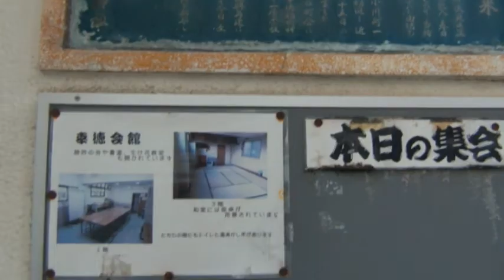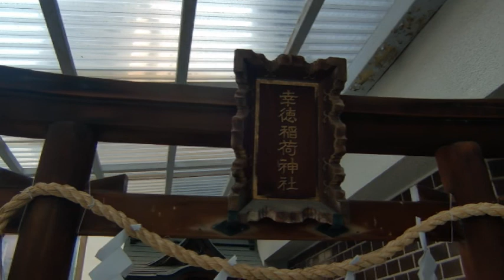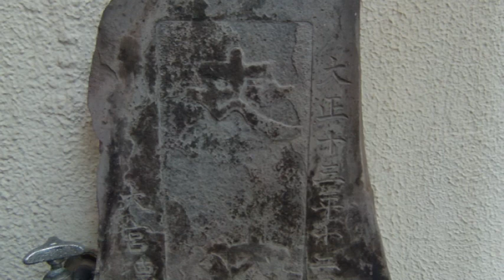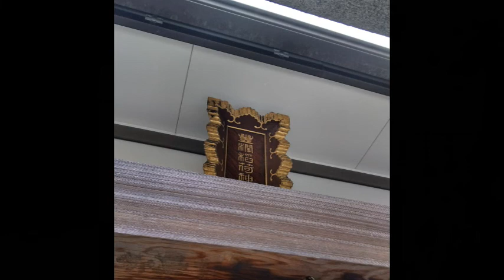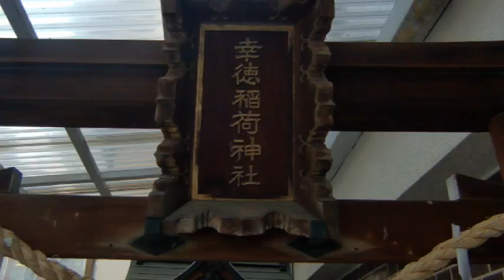জীবনে এগিয়ে পাবেন শোগুনের আয়া বউ জাপান ভ্রমণ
জাপান ভ্রমণ
কাসুগা নো সুবোন ইনাবা পরিবারের ডাইমিও ম্যানশন দেবতার সাথে বিয়ে করেছিলেন।
এটি এখন একটি অভয়ারণ্য যা স্থানীয়দের কাছে মূল্যবান।
Kasuga no Tsubone হল Tokugawa Iemitsu এর ওয়েট নার্স। সাধারণ হিসাবে Iemitsu এর অবস্থান প্রতিষ্ঠা করা
একজন ব্যক্তি যিনি ইয়েসু তোকুগাওয়ার সাথে কাজ করেছেন এবং নিজেকে ইয়েমিসুতে নিবেদিত করেছেন।
তিনি সেই ব্যক্তি যিনি ইডো ক্যাসেল ওকু-এর ভিত্তি তৈরি করেছিলেন।
আয়া হয়ে, তিনি তার স্বামীর কাছ থেকে তালাকপ্রাপ্ত হওয়ার রূপ নেন,
এর পরে, তিনি দায়িত্ব গ্রহণ করেন এবং তার নাতি-নাতনিদের বড় করেন, পরিবারের বেঁচে থাকা এবং বিকাশে অবদান রাখেন।
ইনাবা পরিবার এডো যুগের শেষ অবধি অব্যাহত ছিল।

ইয়ানাগিমোরি তীর্থের জন্য এখানে ক্লিক করুন, কিশোইনের সাথে সম্পর্কিত একটি মন্দির যা কাসুগা নো সুবোন দ্বারা নির্বাচিত হয়েছিল এবং তামানকোশি হিসাবে পরিবেশিত হয়েছিল

তাচিবানা ইনারি তীর্থের জন্য এখানে ক্লিক করুন, ডাক্তারের উদ্দেশ্যে উৎসর্গীকৃত একটি উপাসনালয় যিনি কাসুগা নো সুবোনকে তার অসুস্থতার জন্য তোকুগাওয়া ইয়েমিটসুর নিরাময়ের নির্দেশনা সম্পর্কে রাজি করেছিলেন

★ মাঙ্গা কাসুগা নো সুবোন (1) রিয়োকো ইকেদা (লেখক)
রিয়োকো ইকেদার কাজের ভলিউম 1, যা পুঙ্খানুপুঙ্খভাবে কাসুগানোৎসুবোন (সৌভাগ্য) এর জীবনকে চিত্রিত করে, যিনি ওকু তৈরি করেছিলেন, জন্ম, পারিবারিক গোপনীয়তা এবং শোগুনেটের শিক্ষানবিশ। ওফুকু (পরে কাসুগা নো সুবোন), তোশিমিতসু সাইতোর কনিষ্ঠ কন্যা, যাকে বন্দী করা হয়েছিল এবং মিটসুহিদ আকেচির একজন সিনিয়র ভাসাল হিসাবে মৃত্যুদণ্ড দেওয়া হয়েছিল, শক্ত চোখে তার পিতার ক্রুশবিদ্ধ মৃতদেহের দিকে তাকিয়ে আছে এবং পরাজয়ের অর্থ বুঝতে পেরেছে...

★ মাঙ্গা কাসুগা নো সুবোন ফুমিও হিসামাতসু (লেখক), কাজুহিসা হোরি
কাজুহিসা হোরির মাস্টারপিস উপন্যাসটি একটি চলমান মাস্টারপিস যা ফুমিও হিসামাতসু দ্বারা আঁকা, শীর্ষস্থানীয় ঐতিহাসিক কমিক! ইয়ামাজাকির যুদ্ধে পরাজিত মিতসুহিদ আকেচির জেনারেল তোশিমিতসু সাইতোর কন্যা হিসাবে জন্মগ্রহণ করা, ফুকুকে শৈশব থেকেই বিশ্বদ্রোহী কন্যা হিসাবে তুচ্ছ করা হয়েছে। যখন তিনি বড় হয়েছিলেন, তিনি কোবায়কাওয়া পরিবারের প্রধান ধারক মাসাশিগে ইনাবার বৈধ স্ত্রী হয়েছিলেন, কিন্তু তিনি একটি সন্তান রেখেছিলেন এবং তালাক দিয়েছিলেন। ফুকুতে কি সত্যিই সুখ আসবে?!

★ মাঙ্গা কাসুগা নো সুবোন ভলিউম 1 মিৎসুরু মিউরা (লেখক), ইয়োশিমি মিয়ামোতো (লেখক)
ফুকু সাইতো, "কাসুগা নো সুবোন" নামেও পরিচিত, তৃতীয় টোকুগাওয়া শোগুন, ইয়েমিটসু-এর ভেজা সেবিকা হিসেবে ক্ষমতায় ছিলেন। মিতসুরু মিউরা এই মহান ঐতিহাসিক ব্যক্তিত্বের জীবনকে একজন দয়ালু মহিলা হিসাবে চিত্রিত করেছেন!

★ মাঙ্গা এডো জিনবুতসুডেন তোকুগাওয়া ইয়েমিটসু (কমিক সংস্করণ জাপানি ইতিহাস) তোরু সুগিশিতা (লেখক), কেনজি নাকাজিমা (লেখক), কোজো কাকু
পিতা-মাতার ঘৃণা করে কঠোর পরিশ্রম করে জেনারেল পদে অর্জিত! এই যে "জন্মগত জেনারেল" এর বিস্ময়কর আসল চেহারা!!
যদিও তিনি হিডেটাদার জৈবিক সন্তান হিসেবে জন্মগ্রহণ করেছিলেন, এডো শোগুনেটের দ্বিতীয় শোগুন, শুধুমাত্র তার মা ওই নয়, তার বাবা হিদেতাদাও,
ইয়েমিসু একটি অসুখী শৈশব কাটিয়েছেন কারণ তিনি কেবল তার ছোট ভাই তাদানাগাকে ভালোবাসতেন।
তার দাদা, ইইয়াসু এবং তার ভেজা নার্স, কাসুগানোৎসুবোন, তার পাশে ছিলেন।
দুজনের সাহায্যে, ইয়েমিসু তার প্রচেষ্টার পর অবশেষে শোগুনের অবস্থান অর্জন করে।
টোকুগাওয়া ইয়েমিৎসুর কষ্ট এবং গৌরব চিত্রিত করে, তৃতীয় শোগুন যিনি এডো শোগুনেটের ভিত্তি তৈরি করেছিলেন।

★ মাঙ্গা শেখা জাপানি জীবনী Kasuga no Tsubone মহান মহিলা যিনি Iemitsu Tokugawa সমর্থন করেছিলেন
যুদ্ধের বছরগুলিতে কাসুগা নো সুবোনের একটি দুঃখজনক বাল্যকাল ছিল। তিনি পরে তৃতীয় শোগুন, তোকুগাওয়া ইয়েমিৎসুকে বড় করার জন্য আয়া হিসেবে কাজ করেন।

এই সাইটটি অ্যামাজন অ্যাসোসিয়েটস প্রোগ্রামের একজন অংশগ্রহণকারী, একটি অ্যাফিলিয়েট প্রোগ্রাম যা ওয়েবসাইটগুলিকে বিজ্ঞাপন দিয়ে এবং Amazon.co.jp-এর সাথে লিঙ্ক করে রেফারেল ফি উপার্জনের উপায় প্রদান করার জন্য ডিজাইন করা হয়েছে৷

আমার নাম ময়ু নোদা।
আমরা টোকিওতে আমাদের প্রিয় মন্দিরের আকর্ষণ জানাব।
মাঝে মাঝে মন্দির আছে।

আপনি যদি উপাসনালয় এবং মন্দিরগুলিতে আগ্রহী হন তবে দয়া করে একটি প্রশ্ন লিখতে দ্বিধা করবেন না। পুরো জাপান জুড়ে মাজার আছে। টোকিওর আকিহাবারা তার বৈদ্যুতিক শহরের জন্য বিখ্যাত, তবে পিছনের গলিতেও মন্দির রয়েছে।

আমি চাই যে বিদেশীরা জাপানে গেলে একটি মন্দিরের অভয়ারণ্য অনুভব করুক এবং তাদের মন পরিষ্কার করুক।